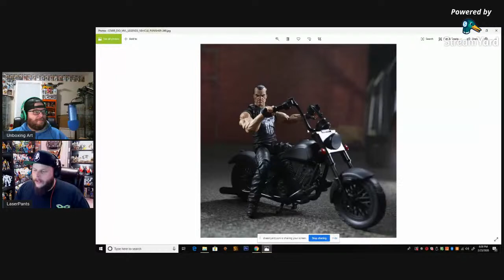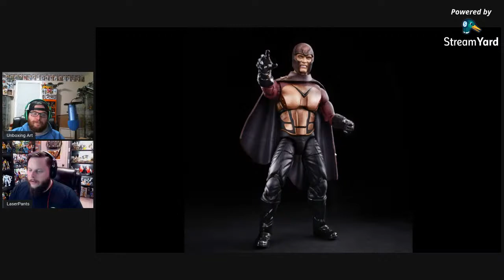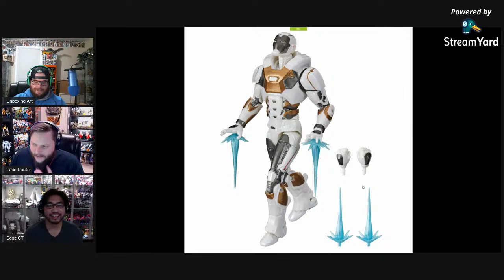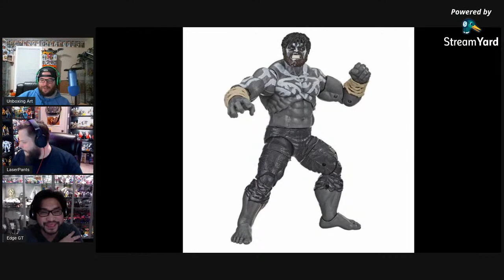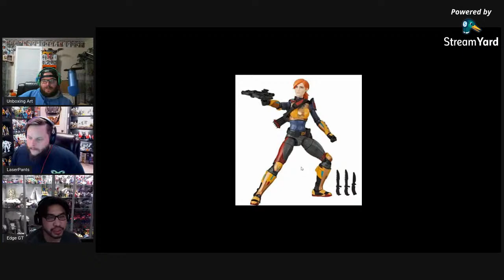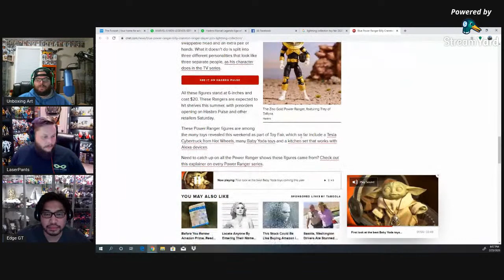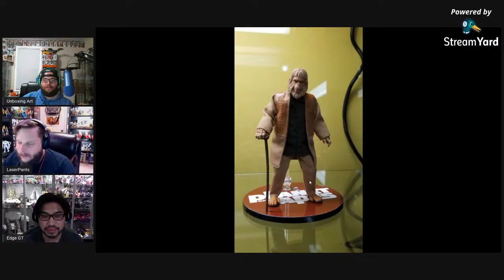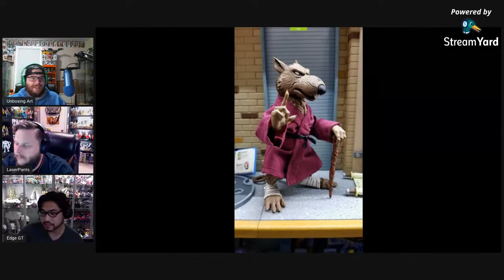Toyfair 2020 Discussion of Hasbro, NECA and Mezco Reveals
Toyfair 2020 discussion with fellow Plastic Cannibals members. we discuss the Hasbro Marvel Legends, Power Rangers, Starwars Black Series, G.I. Joe, and Ghost Busters reveals. along with NECA and Mezco Reveals.

Love toys and want to interact with fellow collectors? Make sure you join both these Facebook groups!

Artist:Hypofixx
Song: Destroy This Nation
Album: Destroy This Nation

not for kids intro voiced and made by Shoky Reviews. Image made by me.